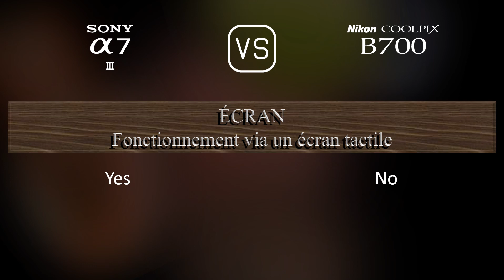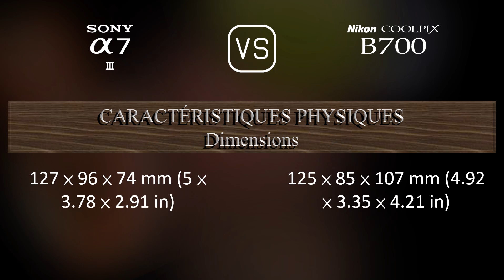Sony A7 III vs. Nikon COOLPIX B700: Une Comparaison de Caractéristiques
Cette vidéo fournit un aperçu des fonctionnalités du Sony A7 III et du Nikon COOLPIX B700 dans une comparaison de caractéristiques (comparison of specifications).

00:25 LANCEMENT
00:33 BOÎTIER
00:40 CAPTEUR D'IMAGE
01:01 IMAGE
01:16 OPTIQUE ET MISE AU POINT
01:58 ÉCRAN
02:16 VISEUR
02:30 FONCTIONNALITÉS PHOTOGRAPHIQUES
03:24 FONCTIONNALITÉS VIDÉOGRAPHIQUES
03:38 STOCKAGE
03:42 CONNECTIVITÉ
04:07 CARACTÉRISTIQUES PHYSIQUES
04:24 AUTRES CARACTÉRISTIQUES